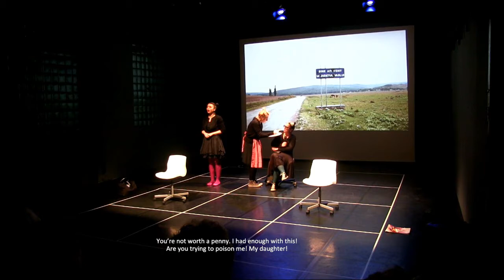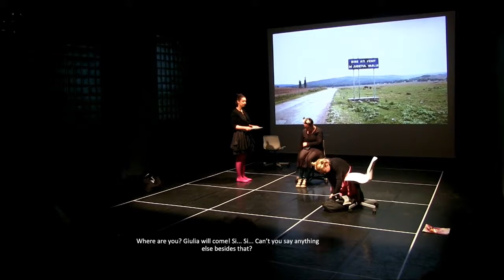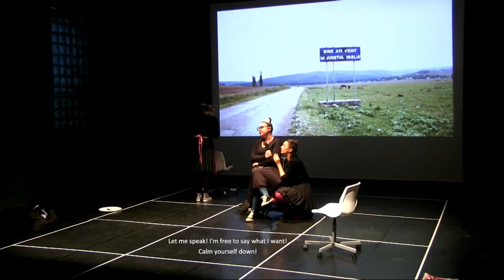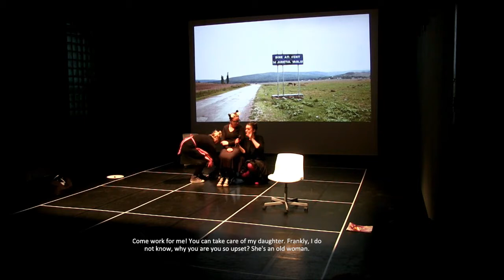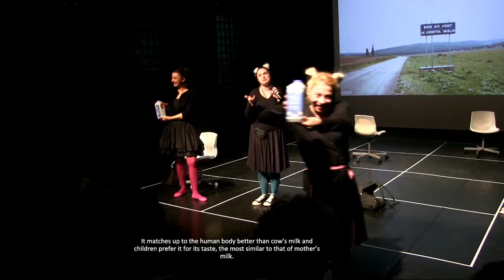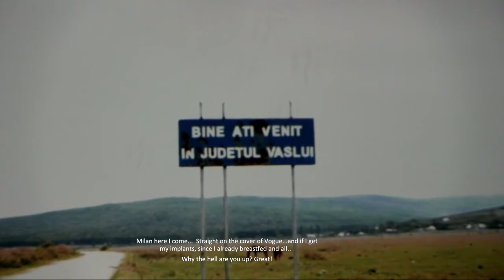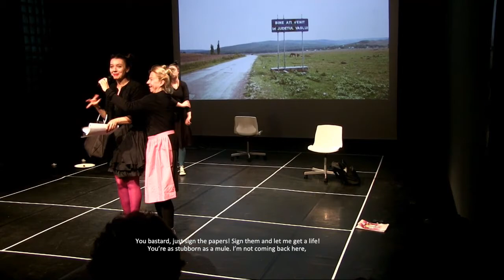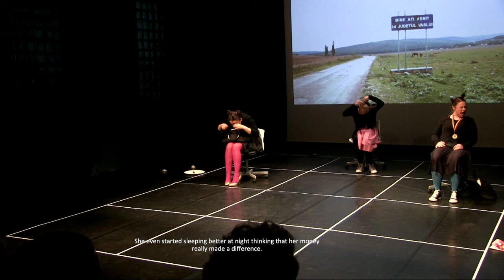Performance of Rovegan in Bucharest, Romania on Sunday 26 January 2020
Centrul de Teatru Educational Replika in Bucharest, Romania presents a performance of Rovegan by Catinca Drăgănescu livestreaming on the commons-based peer produced HowlRound TV network at howlround.tv Sunday 26 January 2020 at 9 a.m. PST (Vancouver, UTC-8) / 12 p.m. EST (New York, UTC-5) / 5 p.m. GMT (London, UTC-0) / 18:00 CET (Budapest, UTC+1) / 19:00 EET (Bucharest, UTC+2).

Synopsis:
Following the course of a contemporary fairy-tale, the show fictionalizes the experience of mothers who have to go to work in Italy and questions the effects of such dislocation on a personal and social level. Rovegan takes the form of a storytelling chorus following the story of a family along three generations of women and the way they each understand fighting for a better life.

Dramaturgy and directing: Catinca Drăgănescu
With: Mihaela Teleoacă, Valentina Zaharia, Silvana Negruțiu
Video and documentation: Alexandra Dincă, Vlad Bîrdu, Ionuț Popescu
Foto: Oana Monica Nae

The performance is part of the trilogy of migration—a project created by eastgowest and ARENA—and was presented as part of GO WEST theatre and debate platform in a national tour co-produced by AFCN, the Administration of the National Cultural Fund.